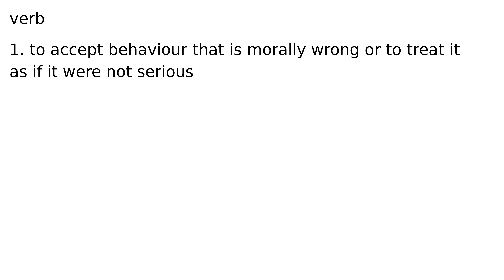condone verb meaning meanings definition definitions phonetics pronunciation advanced engl